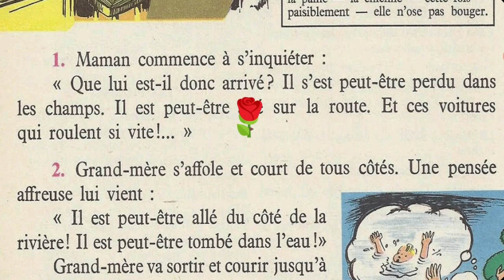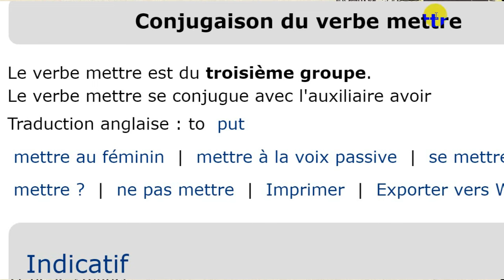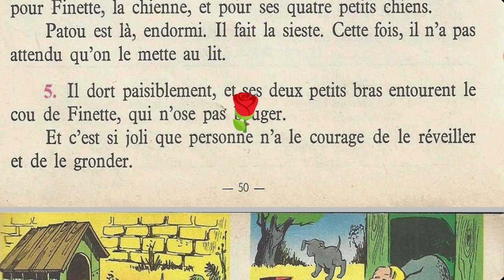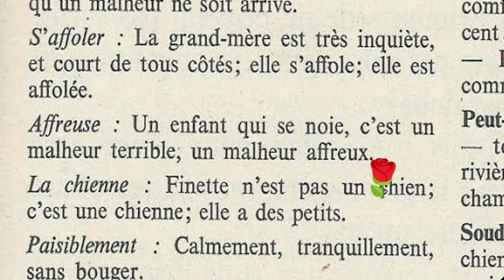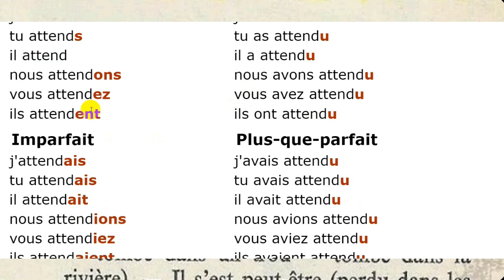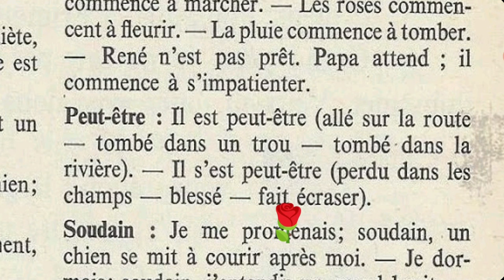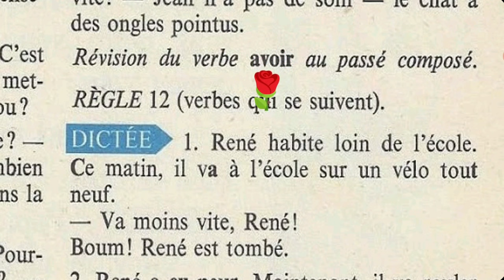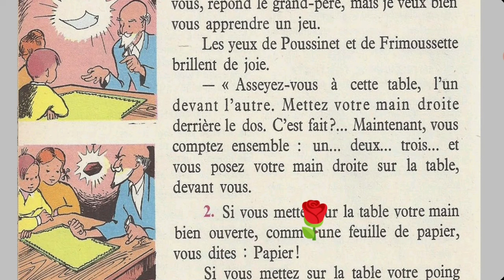Bien lire et comprendre 4ème E P, La sieste de Patou (suite)3/3